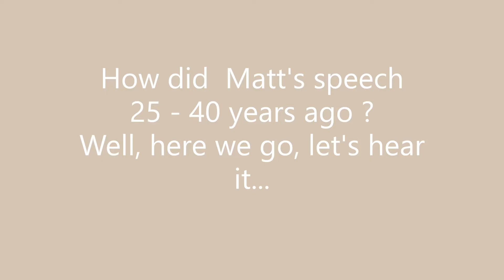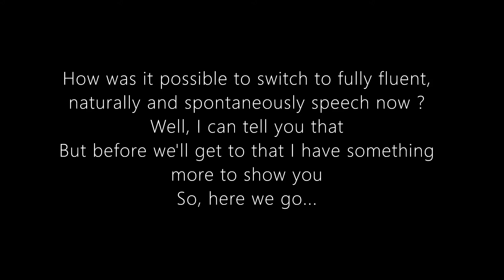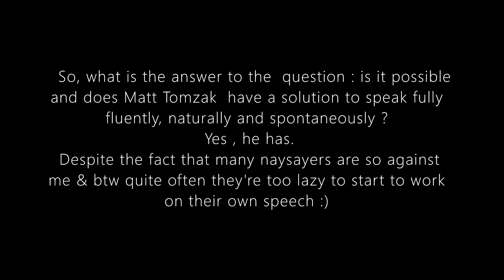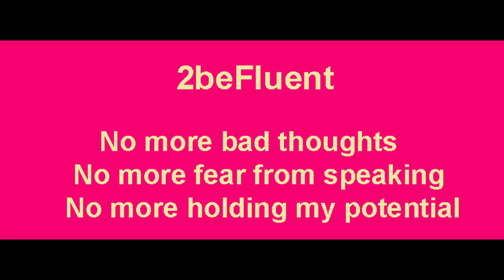from STUTTERING INTO FULL FLUENCY. MATT TOMZAK APP 2BEFLUENT. THERAPY CURE SEVERE STUTTER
FLUENCY SHAPING PROGRAMS - TO BECOME CONTROLLED FREAK. Don't leave your STUTTER to be sorted for later. Stories about stutter will pass themselves aren't real. It will never go unless you'll decide to do something about it NOW !

I'm MATT TOMZAK Inventor of Method 2BEFLUENT & APP 2BEFLUENT - New Digital Invention to teach Stutterers to speak with new fully fluent, natural & spontaneous speech. APP 2BEFLUENT is one of elements of my 2beFluent Method - School of new fully fluent speech.

Every person who is stuttering sounds and looks a bit different in his way of stuttering. Your blocks
( incl. other factors ) are connected to your stuttered speech and using App 2beFluent only may not help straight away and you won't be able to see immediate benefits of using my App but please don't give up too quickly. The idea is that when you start speaking smoothly you should be able to keep speaking smoothly when using the App in the correct way. But regarding my experience with others that's not a rule and you may still have blocks when using my App. Often you may not even see clearly yourself how many factors are involved in process of your stuttered speech, and that's why if your stuttering stays with you while you're using App 2beFluent you'll  need another person ( me ) to help you at least at the beginning of your journey to fluent speech. It will be necessary to have online lessons ( on Zoom ) to make me able to teach you some techniques and to help you how to reduce your stress connected to your stuttered speech. These should remove ( by remove I mean exactly that and not just to reduce them ) your blocks at the beginning and during your speech. Speed of your progress to become fluent will vary. Everyone it's a bit different with his stuttering. We aren't for " quick fix " to teach you some tricks on how to reduce your stutter by playing with it. We are for the long term to teach you how to speak fluently and without fear of having your blocks. ​

2beFluent ISN'T " magic pill ". It's time taking time progressive work to train your brain to start to speak again and this time speak fluently. We aren't to " repair " your old stuttered speech. We are to develop your new fluent speech by speech training. To consolidate your fluent speech must be spread over time and it may take a long time ( 1 year minimum ), as my 2beFluent method isn't 4 or 14 days " quick fix " like others fluency shaping programs.
Many naysayers are comparing my App to crutches, what isn't true. But is the App designed to stick with you forever & when can you continue to speak fluently without using my App ?
Well we'll see how long but for sure you won't depend from my App forever, that isn't the idea.

STUTTERING DOES NOT START WHEN WE START STUTTERING, BUT WHEN WE REALIZE THAT AND IT MAKES US AFRAID OF SPEAKING.
As long as you are afraid of speaking, as long you will stutter.
The 2beFluent method is designed to teach you to speak fluently and without fear.
My innovation is based ( among other elements 2beFluent method ) on finding a new TAAF sound
Tomzak Altered Auditory Feedback which, with the method , will help you get out of your stuttering.
The purpose of the App 2beFluent is to be with you when you need it and when you don't need it.
I use App 2beFluent myself and my life has become much easier. I speak smoothly, naturally and calmly.
And even when I don't use App 2beFluent but I have it with me, my speech is better as I wouldn't have it with me on standby.
Controlling my emotions, i. e. interfering with my true Self and forcing on myself the unnatural calm that others teach in some speech therapies is no longer necessary.Because I have my App 2beFluent and I can speak naturally and spontaneously and I can be what I want to be.And not sounding like Robot or if I were on sedatives.

FB Group : Stop Stutter - 2beFluent

Download App 2beFluent from Google Play Store is free of charge.
First 3 days of use are also free of charge before subscription will kick off.
Then App 2beFluent is available only through 1 month subscription - this is self - renewal 1 month ( 30 days ) subscription fee with possibility of to pause or to cancel it anytime.
Amount for 1st month is at promotional rate at the moment with discount from the normal price of subscription.
​Subscription may be managed by the user and can be paused or cancelled anytime.